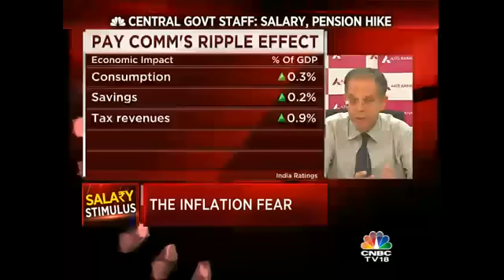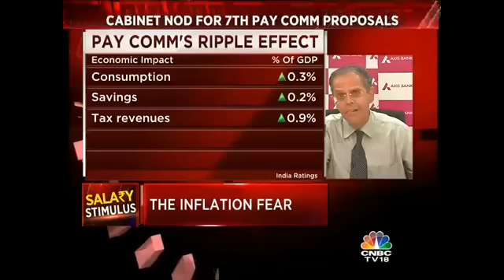Cabinet Nod For 7th Pay Comm Proposals - The Fiscal Math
Saugata Bhattacharya,Chief Economist at Axis Bk, Dipan Mehta, Member of BSE & NSE and Madan Sabnavis, Chief Economist of CARE Ratings speak to CNBC-TV18's Prashant Nair on the impact of the 7th Pay Commission report.